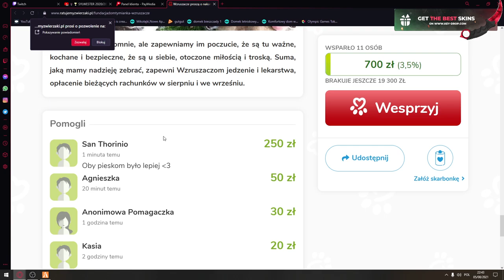PIERWSZY BANK - GTA RP [5CIty] (Erwin Knuckles, Dia Garcon, San Thorini, Carbonara, Lucian)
Skrót z kilku perspektyw (Ekipa Ewroona i LSPD) akcji z pierwszego bank ekipy Mokotowskiej, w którym nie udało im się dostać do środka. Serwer 5City.

Skład:
- Erwin Knuckles
- Dia Garcone
- San Thorini
- Carbonara
- Lucian